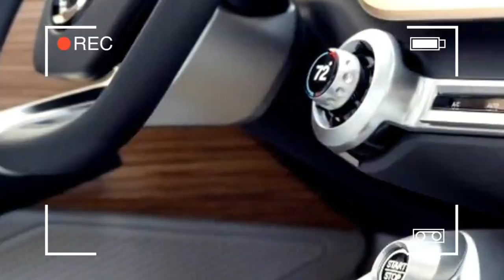[NEWS TODAY] Nissan Vmotion 2.0 Concept - Detroit Auto Show 2017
Evolution isn’t confined to the animal kingdom: The Nissan Vmotion 2.0 concept advances the emblem’s love-it-or-hate-it V-motion design as featured on today’s Nissan models which includes the Maxima and the Murano. besides revealing Nissan’s trendy styling direction, the Vmotion 2.zero is a clear preview of the next Altima mid-size sedan.

Measuring 191.three inches long and seventy four.4 inches extensive and sitting on a 112.2-inch wheelbase, the Vmotion 2.0 is a trifling 1/2 an inch shorter usual than the cutting-edge Altima, however it sits 2.four inches wider and boasts 2.9 inches of additional area between its the front and rear wheels. Shorter overhangs at each ends deliver the idea a more dynamic profile than today’s Altima.

still, do away with gaudy idea-automobile cues inclusive of its massive wheels, shaved door handles, and suicide rear doors, and it’s apparent the Vmotion 2.zero’s taut proportions rival those of the slinky Mazda 6. Detailing on the 54.3-inch-tall sedan is a combined bag. the skinny LED headlights and hind lights, complex facet surfacing, black roof panel, and big grille will all be regarded as either reducing facet or a step too far for a mainstream circle of relatives sedan.

inside, the Vmotion 2.zero has mild-coloured leather-based seats complemented by way of appealing zebrawood trim. A widescreen display sprouting from the sprint combines each the virtual gadgets and the multimedia interface.

To allow both driver and front passenger a view of the entire panel, the steering wheel is reduce at the top, now not in contrast to the unit located in Adam West’s Batmobile. A touchpad in the center console operates the Vmotion 2.zero’s infotainment functions. meanwhile, rear-seat passengers are treated to a smaller display display screen that mimics tons of the information displayed up the front.

The Vmotion 2.0 is equipped with Nissan’s ProPilot automatic driving machine. Already announced for the next-technology Leaf electric powered car, ProPilot will permit the approaching Leaf to paintings the accelerator, brakes, and guidance wheel at highway speeds; however, the driver will need to regain manage for lane-trade and passing maneuvers. inside the Vmotion 2.0, engaging ProPilot causes the automobile’s grille and rear diffuser to glow, letting others on the road recognise the gadget is in use.

even though we’re not entirely sold on some of the Vmotion 2.0’s surface detailing, the idea’s stance and proportions, welcoming interior, and automatic using system provide clues that Nissan’s subsequent Altima may want to pair adventurous layout with the brand new automatic using technology.